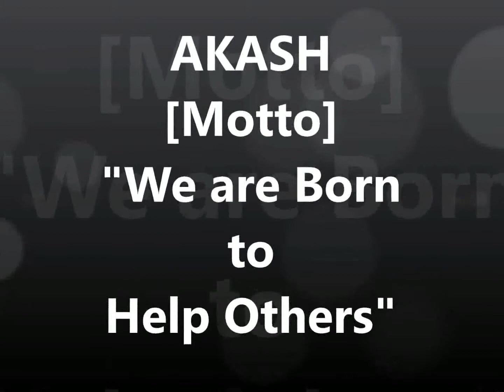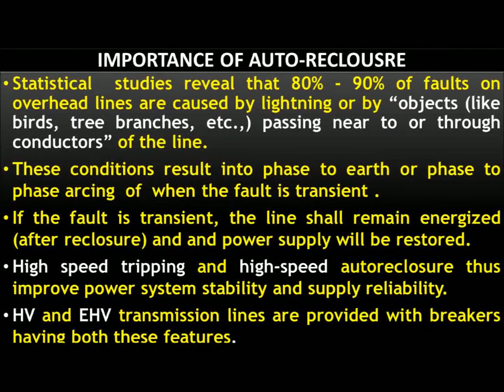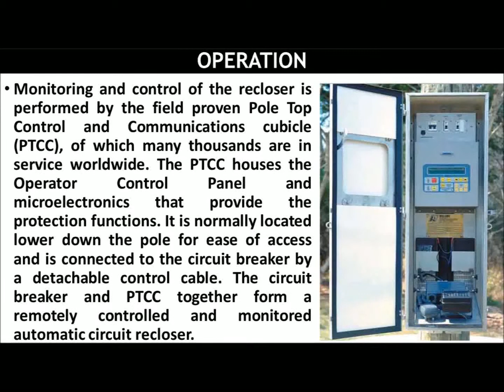Interview Questions in Electrical Engineering - Part - 37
What is an auto-recloser feature in a breaker? and what is its significance?
* In electric power distribution, a AUTO-RECLOSER, is a CIRCUIT BREAKER equipped with a mechanism that can automatically close the breaker after it has been opened due to a fault.
* AUTORECLOSERS are used on overhead distribution systems to detect and interrupt momentary faults. Since many short-circuits on overhead lines clear themselves, a recloser improves service continuity by automatically restoring power to the line after a momentary fault.
* Statistical studies reveal that 80% - 90% of faults on overhead lines are caused by lightning or by “objects (like birds, tree branches, etc.,) passing near to or through conductors” of the line.
* These conditions result into phase to earth or phase to phase arcing of when the fault is transient.
* If the fault is transient, the line shall remain energized (after reclosure) and and power supply will be restored.
* High speed tripping and high-speed auto-reclosure thus improve power system stability and supply reliability.
* HV and EHV transmission lines are provided with breakers having both these features.